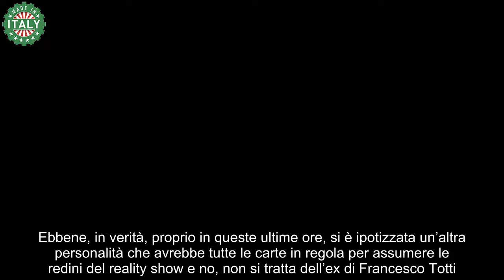L’Isola dei Famosi, spunta il nome della nuova conduttrice è un mostro sacro della tv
Trapela il nome della nuova conduttrice che sarà al timone della prossima edizione de L’Isola dei Famosi: il web impazzito.

Archiviata la scorsa edizione del surviving game più amato dagli italiani con Vladimir Luxuria, ora si pensa alla prossima, specialmente come risollevarne le sorti. Difatti, gli ascolti non si sono rivelati quelli sperati tanto da innescare una profonda riflessione in merito al suo destino. Un cambio di conduzione o alcune scelte del cast rivelatesi errate? In ogni caso si è ritenuto opportuno rilanciare il nome di Ilary Blasi, ancora nelle vesti di padrona del programma tv. Una mossa strategica per avvicinare nuovamente i telespettatori.